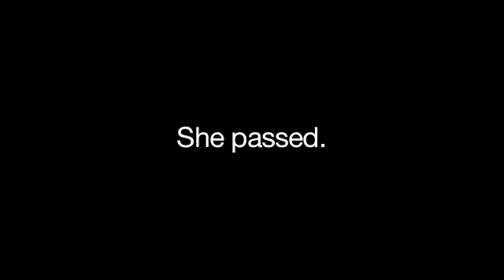Awful Beatles Cover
Watch me butcher a classic Beatles hit. LOLOLOLOL

I would've killed for autotune skills before this. Obviously.